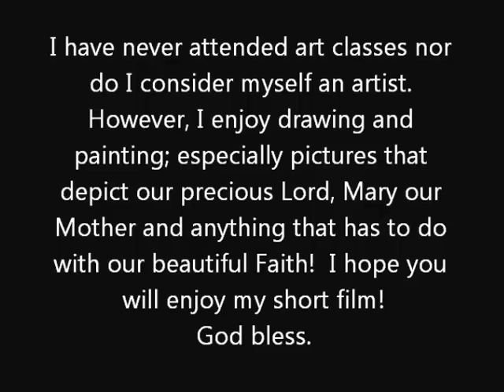Michelle Maher's Catholic Art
Michelle Maher's paintings.  These are drawings/paintings I have done.  The first painting was named by Father Hewko.  It is called "Our Lady of Priests." I am not an artist, but I truly love to paint.  I love my Catholic Faith and I express it through art.  These paintings are amateur and I am certainly a layperson when it comes to art, but I hope you enjoy it anyway! God bless.. The beautiful music is, "Charms, by Abel Korzeniowski."